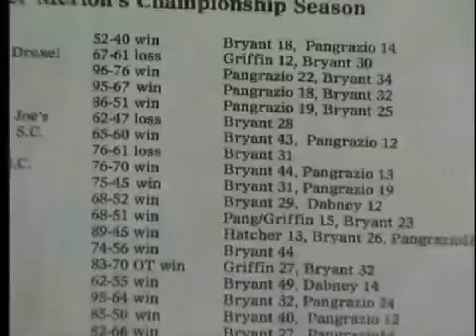Kobe Highlights at lower marion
Clips of Kobe dominating at his high school.